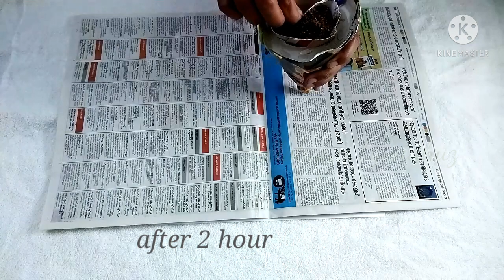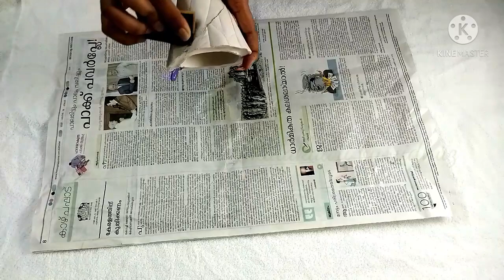DIY plant pot/Jackfruit leaf/Money Plant/ wall pots/ how to make wall pots/ easy pot making tutorial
making a flower pot with plaser of paris and jack fruit leaf..

main materials used
1plaster of paris
2.fevicol
3. jackfruit leaf.